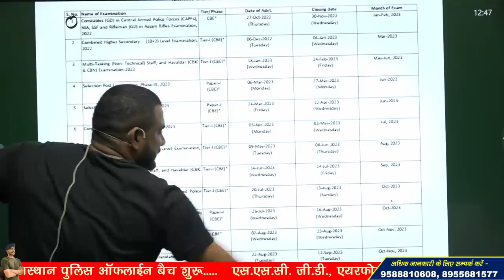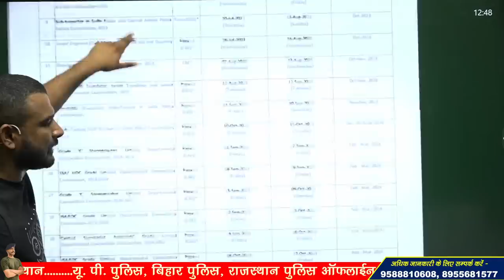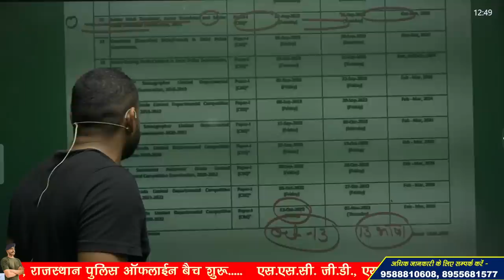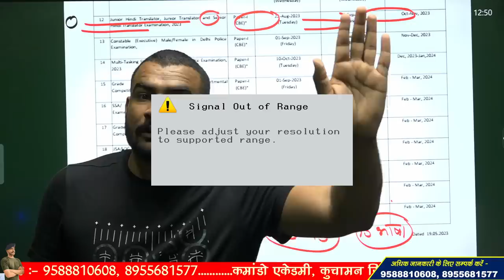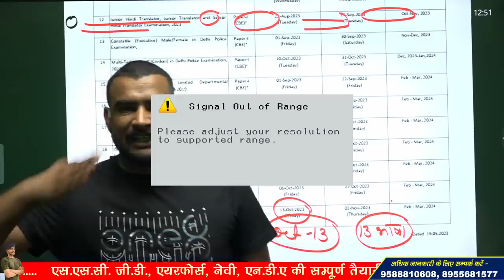ssc gd new vacancy 2023-24 !! Update !! अग्रिम बैच SSC GD 2023-24 by Virat Sir